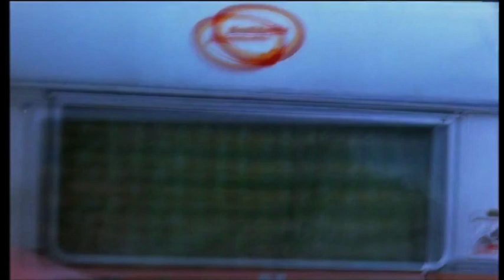LA PROIE DE L'AUTOSTOP 1977 BANDE ANNONCE VO